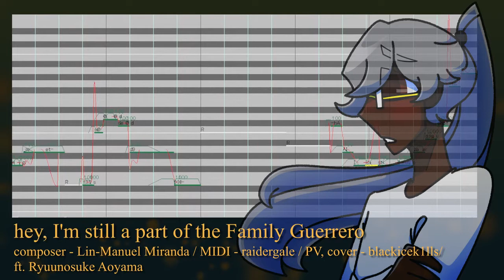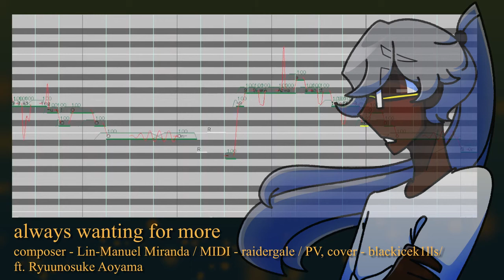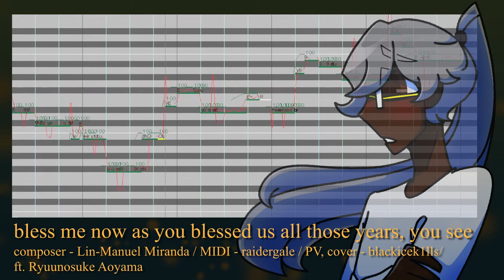【UTAU】 Waiting on a Miracle (for a Victory) 【 Ryuunosuke Aoyama 】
been waiting to upload this for a week let's goooooo

I guessing you can see the very noticeable change I made with the lyrics and that's for two reasons. One, base VCCV English doesn't have 'ng' as a proper consonant, so doing it the standard way would've made the cover more choppy. Ryuunosuke is already difficult to use so yeah nah. And two, the character in this PV is named Nike, ie the goddess of victory in Greek Mythology. Guerrero is last name that I'm 90% sure means soldier but IDK.

I was gonna use AviUtl to make this video but since there were zero tutorials and I had no idea what I was doing, I ended giving up. It was like way too much for me.

Anyways, this cover wouldn't have sounded as nearly as good if it weren't for raidergale's SVP. Seriously, his covers are so good go watch his stuff.

Oh yeah, I finally saw Encanto. Good shit.

song: Waiting on a Miracle by Lin-Manuel Miranda
SVP/MIDI: raidergale
Ryuunosuke Aoyama VCCV: Mattsuran
programs: UTAU, Audacity, FireAlpaca, Davinci Resolve
pretty much everything else: blackicek1lls